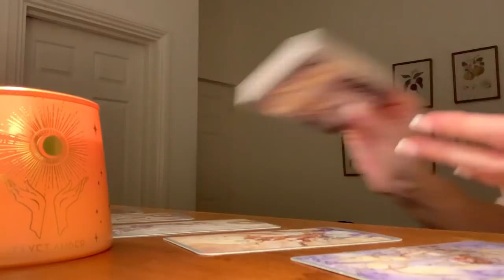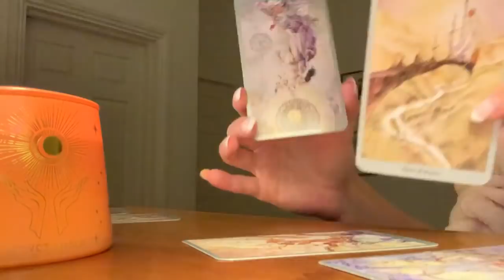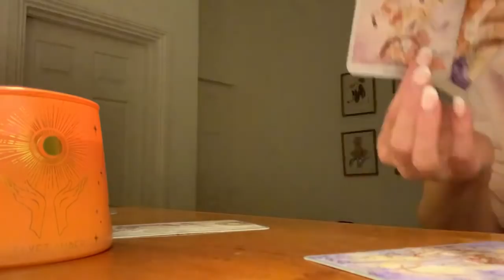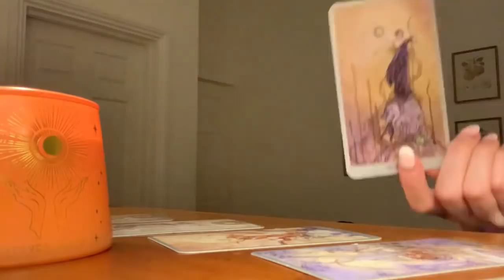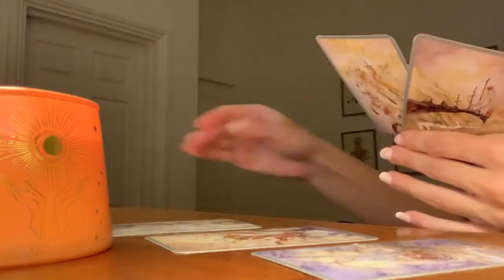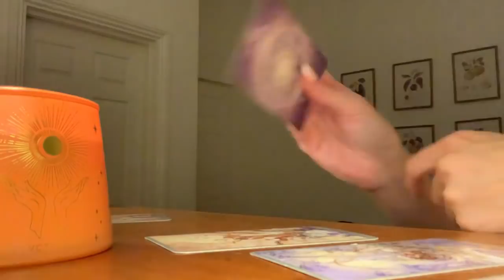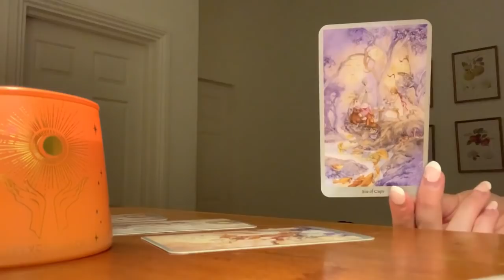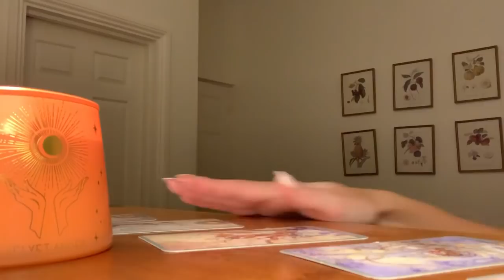TAURUS ❤️The destined fire sign... ❤️25th - 31st October 2021 Weekly Tarot